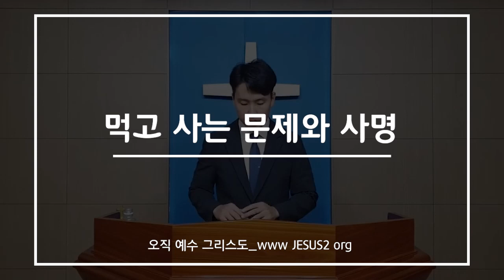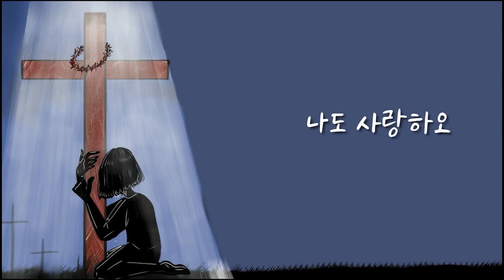먹고 사는 문제와 사명 / 인생의 최대 약점